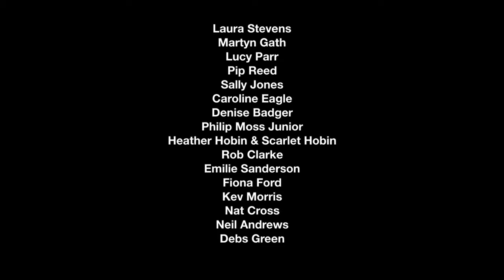Shire Horse Society - The Toilet Roll Challenge 2020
The COVID-19 pandemic created, for some unknown reason shoppers to panic buy 'toilet rolls' yes you heard that right, toilet rolls!

The Shire Horse Society decided to create this fun video titled "The Toilet Roll Challenge 2020."

As a registered charity the Shire Horse Society is always grateful for any donations

The Society runs its annual National Shire Horse Show in March each year.  The 2021 Show will be held indoors at Bingley Hall, Staffordshire County Showground, Stafford, ST18 0BD, United Kingdom between 19th and 21st March.  Come and join us!

Grateful thanks to Caroline Eagle from Henny Show Supplies for co-ordinating the video and to all those who took part.  Enjoy!